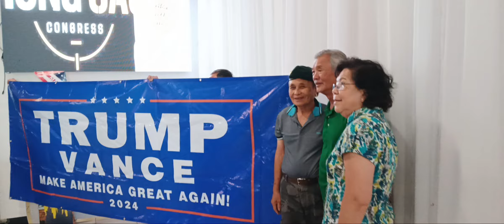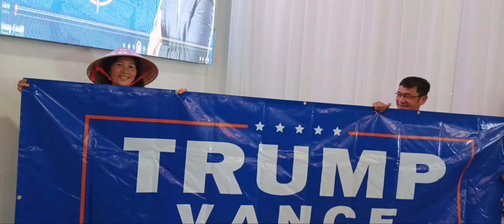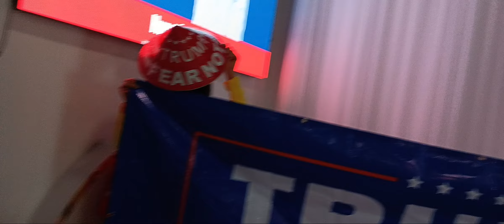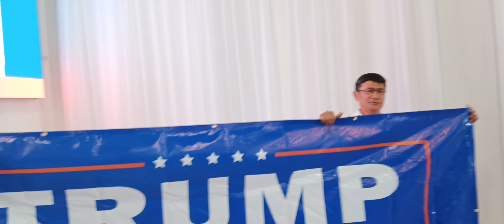CLB TINH NGHE SI BAT DAU BAI HAT QUA OAI HUNG CHAO DON THUONG NGHI SY DAI TA HUNG CAO DEN CALI 8/11